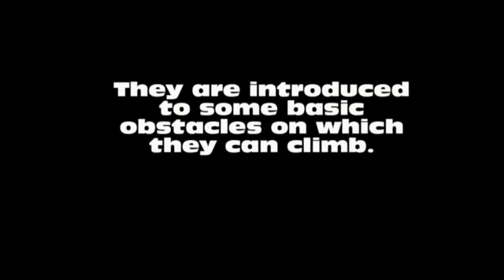Switch Kamea W6 pups on obstacles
Six week old Border Collie puppies romp in the grass.  So cute.